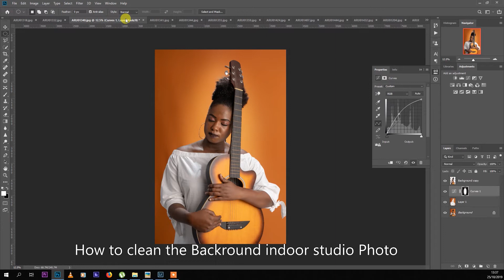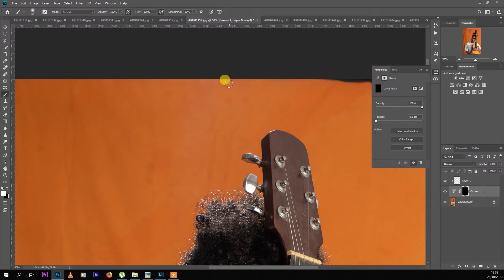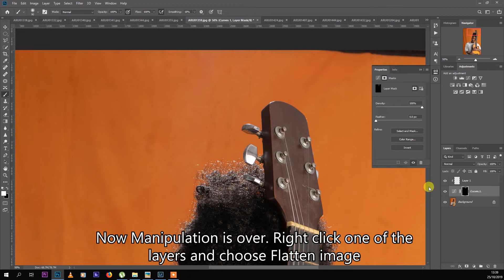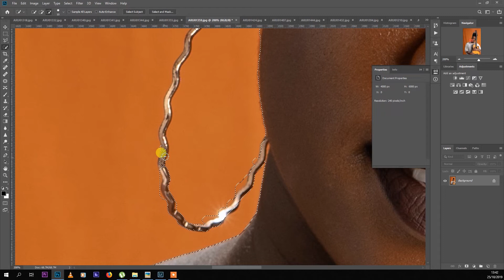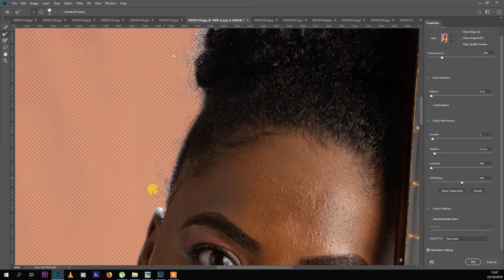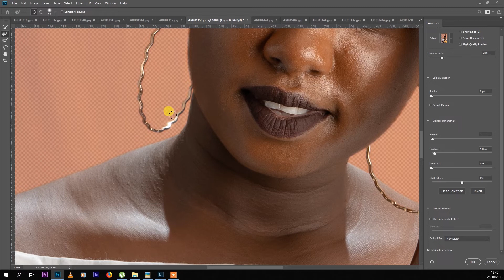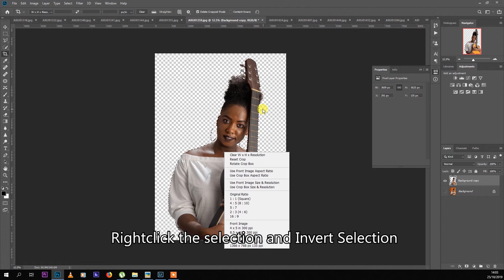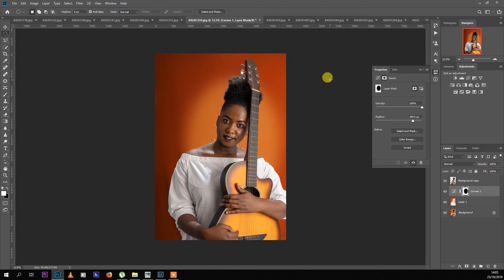How to fix your Indoor background WRINKLERS like a Pro in Two minutes. Photoshop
Hellow Photoshop users... here I would like to show you how to create a smooth Background on your wrinkled studio Bacground photo in a proffessional Level.

model @lilasco98
photo by @arusha_production
Photographer @mr.cameraofficial
Wedding Pictures @aprowedding